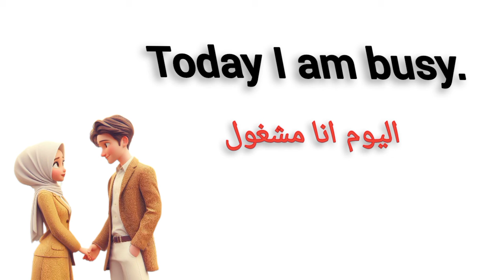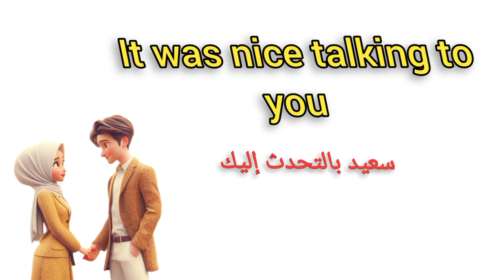English Conversation Practice | Learn English | English Speaking practice for Beginners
english conversation practice | english speaking practice | english conversation | learn english
English conversation   English speaking practice
Prasent Sentences
Past Sentences
Future Sentences
Questions and answers
English language
Conversation skills
Speaking practice
English fluency
Language learning
ESL (English as a Second Language)
Communication skills
Daily conversation
English vocabulary
Listening comprehension

Learn arabic conversation with english subtitles
Learn english arabic subtitles
Learn English and Arabic

تعليم الإنجليزي
تعليم اللغة الانجليزية والعربية
Teaching English
تعلم مع ايمي Learn with Amy